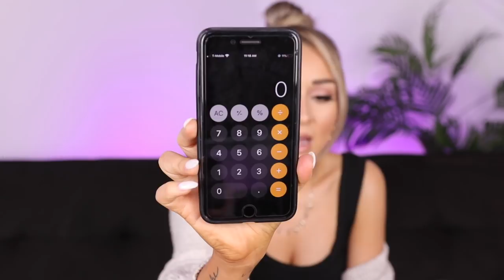Amazon Favorites | YesHipolito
Hi guys! Today I am showing you my favorites from Amazon. This amazon essentials haul shows you some of my must haves. I love amazon and these are my favorite gadgets and random other products.  There is a wide range of these but these are all items I stand behind and thought were worthy of sharing with you guys! Links will be listed down below! Hope you enjoy!!

Olly Sleep Gummies
Window Breaker
Pepper Spray
Bliss Lights
Brother machine
Nutri Bullet
Flood Lights
Privacy Screen protector
Shutter button
Nanny/doggy cam
Lights (similar) + comes with battery
( sold out for now)

➭ Vlog Camera

If you made it this far comment
➭ More shopping?